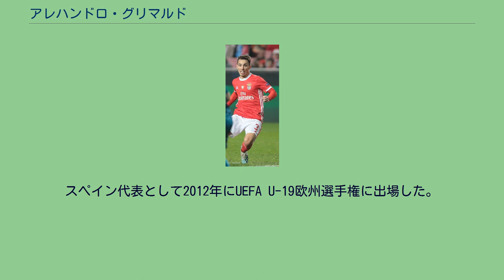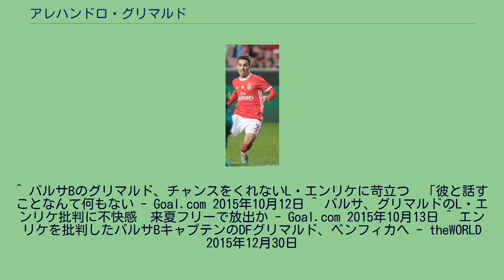アレハンドロ・グリマルド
在ポルトガル・スペイン人
アレハンドロ・グリマルド・ガルシア（Alejandro Grimaldo García, 1995年9月20日 - ）は、スペイン・バレンシア出身のサッカー選手。
SLベンフィカ所属。
2006年からバレンシアCFのユースチームでキャリアをスタートさせ、2008年にFCバルセロナのユースチームに移籍した。
2011年9月4日、FCバルセロナBからFCカルタヘナ戦において15歳と349日で公式戦デビューを果たし、セグンダ・ディビシオン最年少記録を更新した。
2015年10月、FCバルセロナの監督であるルイス・エンリケをメディアを通じて批判。
これに対してバルセロナ側は不快感を表し、契約が半年になっていたグリマルドの放出を希望した。
2015年12月30日、SLベンフィカへの移籍が発表された。
スペイン代表として2012年にUEFA U-19欧州選手権に出場した。
^ バルサBのグリマルド、チャンスをくれないL・エンリケに苛立つ　「彼と話すことなんて何もない - Goal.com 2015年10月12日 ^ バルサ、グリマルドのL・エンリケ批判に不快感　来夏フリーで放出か - Goal.com 2015年10月13日 ^ エンリケを批判したバルサBキャプテンのDFグリマルド、ベンフィカへ - theWORLD 2015年12月30日